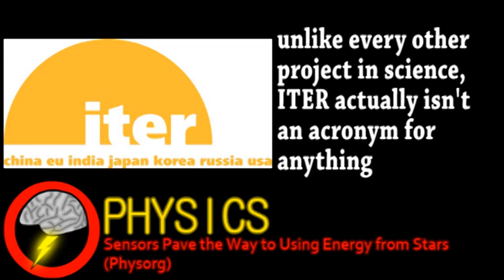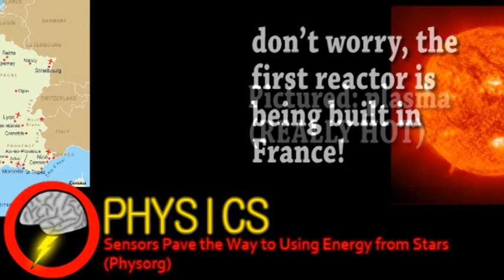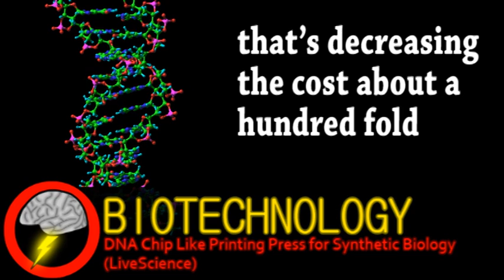Erasing Memories? (Brainstorm Ep9)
thanks